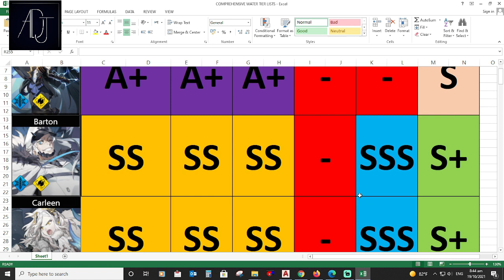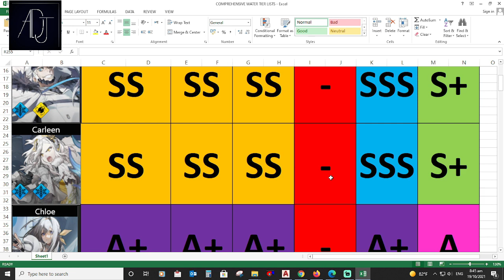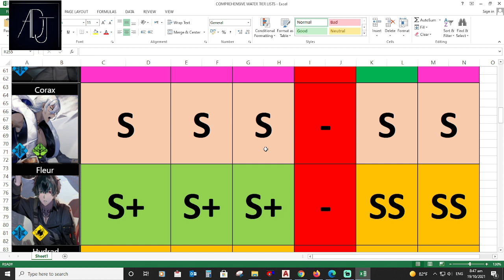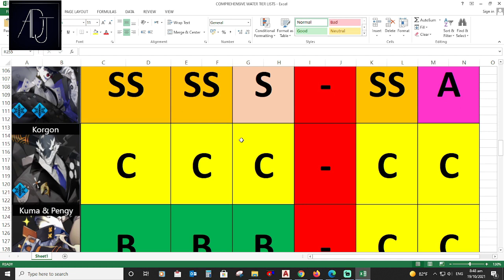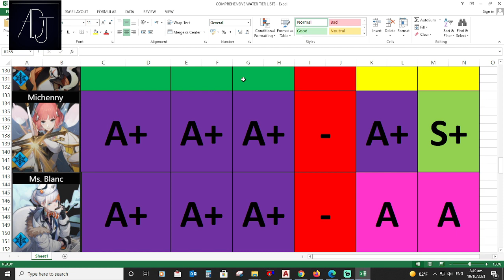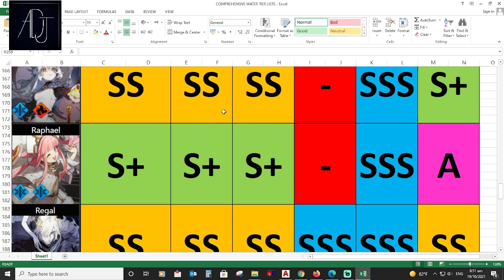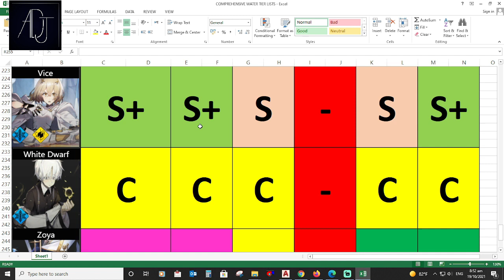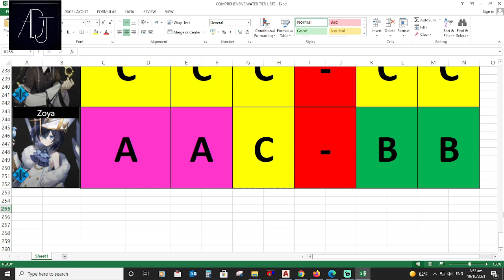My Comprehensive Water Units Tier Lists - Alchemy Stars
G I V E A W A Y   at   3k  Subs!
Thanks!
Find me in discord: adjen(sharp)7198​​

If you are the producer or owner of this song and you want it to be removed, then send me an email at and let me know, and I will remove it.